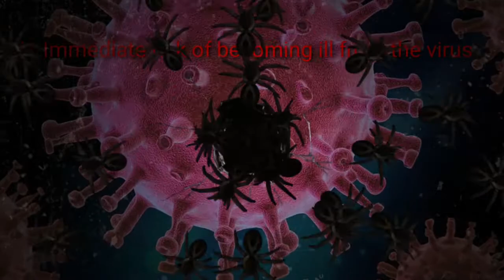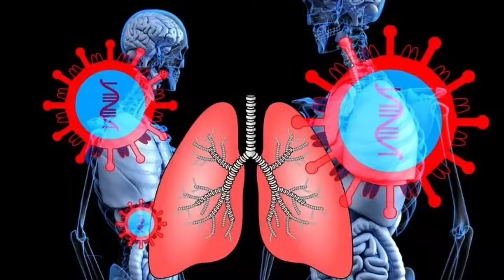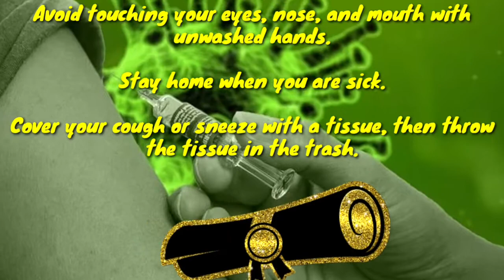LIFE SAVER FACTS ABOUT CORONA VIRUS (must watch)